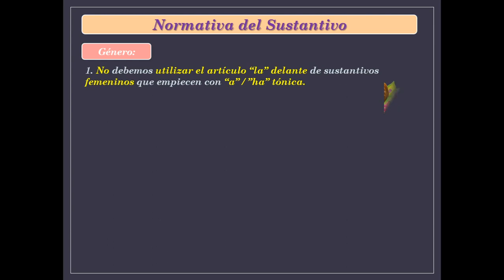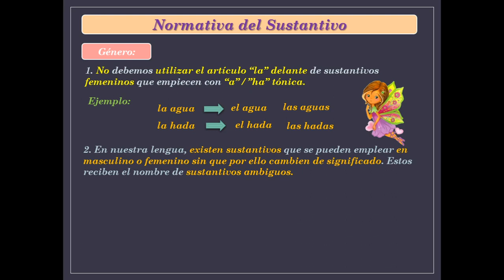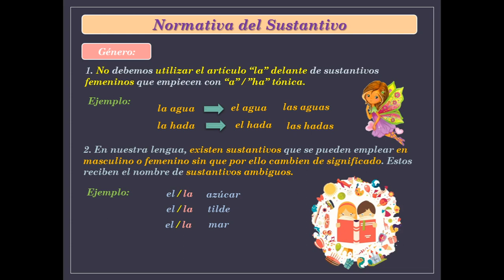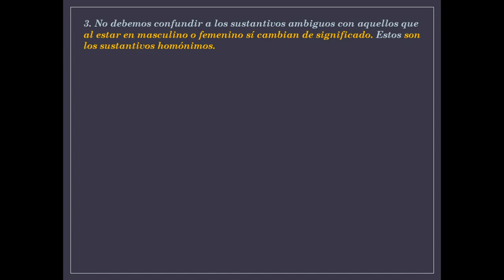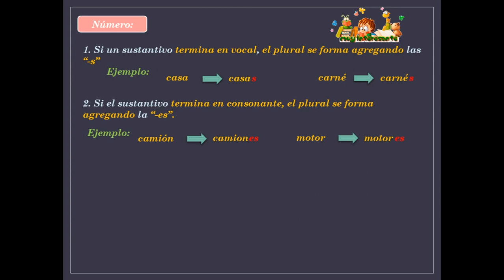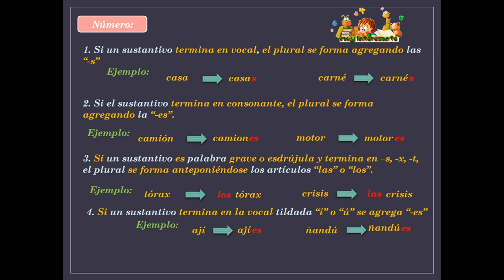LENGUAJE 2DO SEC. NORMATIVA DEL SUSTANTIVO VIDEO 1